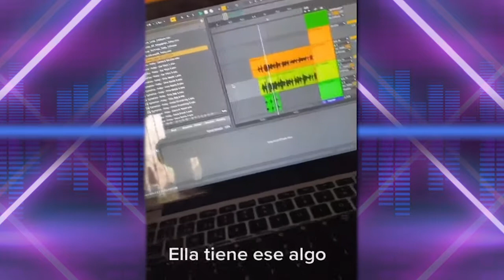Leon Leiden | Tag De Las Canciones con Pico Navarro "Manzana" (Tok Tok)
Leon Leiden nos viene a platicar de Manzana, hicimos un tag de las canciones y hablamos de su música con objetos random y de sus fans en Tik Tok!

Tik tok se ha vuelto una plataforma para artistas como Leon Leiden y su música, a tal nivel que Tik Tok es el lugar donde el hace parte de su proceso creativo a sus fans!

La nueva música de leon Leiden recien salida desde Tik Tok la puedes escuchar en todas las plataformas.

Leon Leiden también nos plática en este tag de las canciones sobre música muy buena y sus tik tok s mas famosos.

Leon Leiden | Tag de las canciones | Manzana | Tik Tok